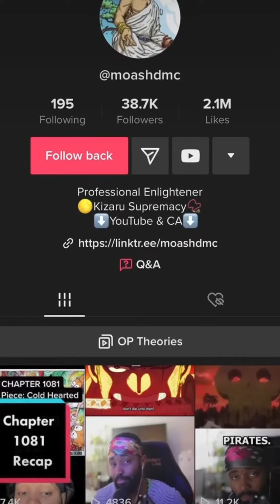Imu Defeat is written by the 3 D’s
After chapter 1086 we’re left with a lot of questions and possibly became privy to some answers!!